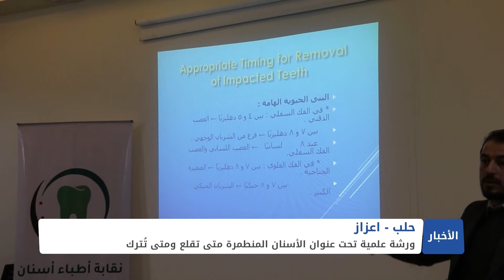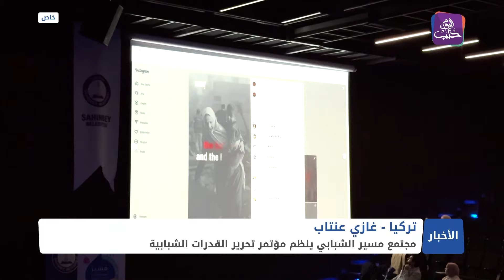نشرة أخبار المساء 12 2 2024 وفيها: تحركات إيرانية لشرعنة الوجود العسكري في سوريا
مع تدهور الخدمات.. تصاعد حراك السويداء المستمر منذ نصف عام
مجتمع مسير الشبابي ينظم مؤتمر للشباب في غازي عنتاب